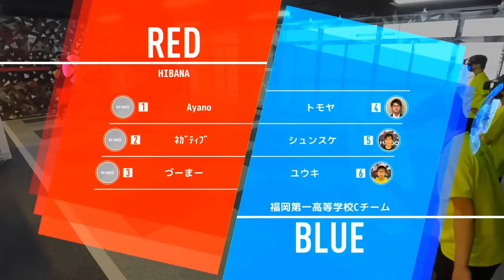【HADO】 ADVANCE CUP #40 #5 ① HIBANA VS 福岡第一高等学校Cチーム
2022.3.6  日比谷で行われたHADO  ADVANCE CUP #40